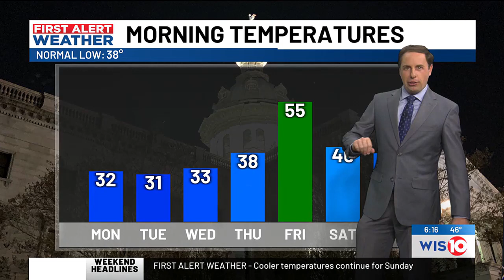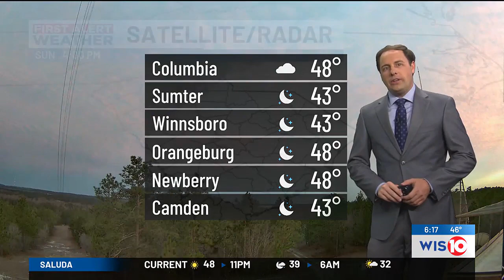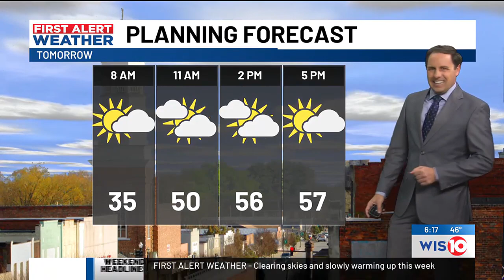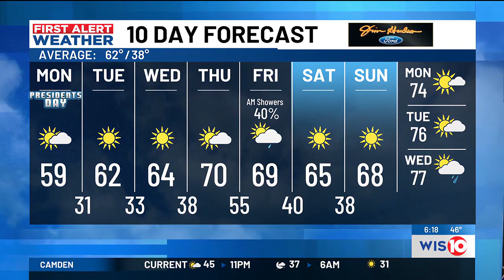First Alert Weather Evening 2/18/2024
Watch WIS News 10 at 6 p.m. every Sunday.